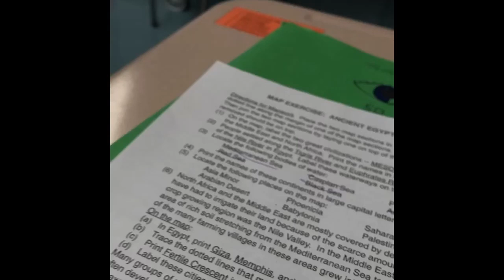Some funny moments with jmoney